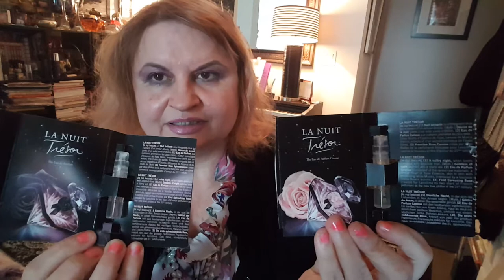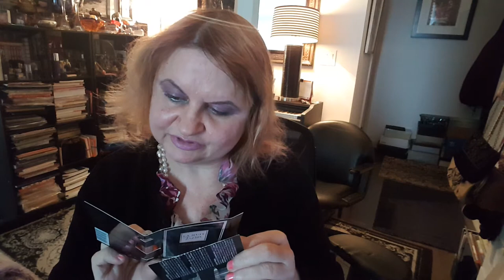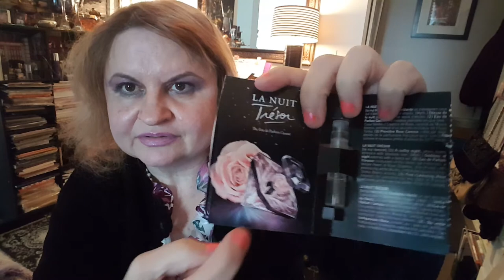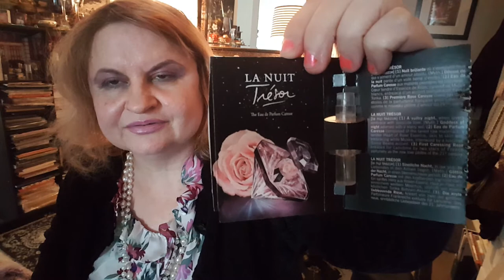Lancome perfume: L'eau de parfume Caresse vs.La nuit trezor eau perfume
Lancome perfume samples comparisson

La nuit trezor eau perfume

L'eau de parfume Caresse